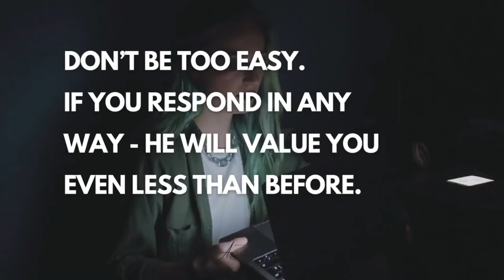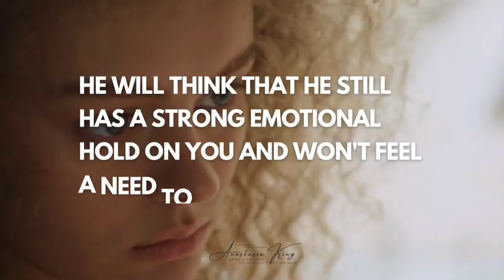GET YOUR EX BACK 💔 Your Reaction to His Low Investment Texts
Hi, My name is Anastasia and I can help you to get your EX Boyfriend Back!
Relationships are not something that is confusing!

You either will get everything from a man or you will suffer.
+++ Every action+++ in a relationship leads to a specific result.
+++ Each phrase+++ has its own effect.
When something doesn’t work out for you, it means that you take actions that do not lead to the result you need.

THIS VIDEO IS ABOUT:

Question: Should I Answer His “Hey, How Are You?” or “Miss You Babe” texts?

Answer: NO!

REMEMBER:
He put you in significant stress when he broke up with you. He showed you how much he doesn't value your presence in his life.

He doesn't deserve an answer.  He needs to put a significant effort to get your attention back. Don’t be too easy. If you respond in any way - he will value you even less than before. He will think that he still has a strong emotional hold on you and won't feel a need to get you back.

STAY STRONG!

This is the only way to get him back… Remember - they always come back. It is just a question of time.

You can possibly answer him after a significant amount of time has passed and you completely moved on. And you no longer remember he ever existed.

Follow Anastasia King for more…

Stay Strong! This is the only way to get him back.  Remember: They always come back - It is just a question of time when…